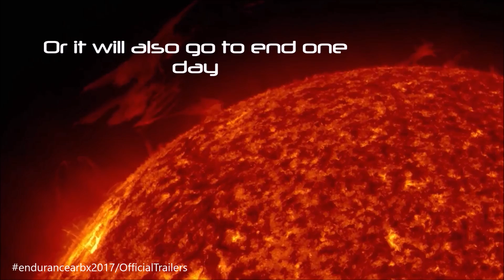Trailer | SUN (2017) | ARBX Endurance | ARBX Animations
The Endurance is bringing a whole new informative series on SUN. Main episode  Streaming on 5th June 2017.